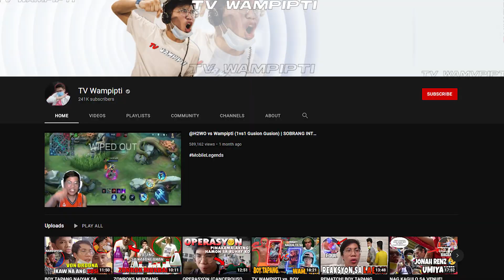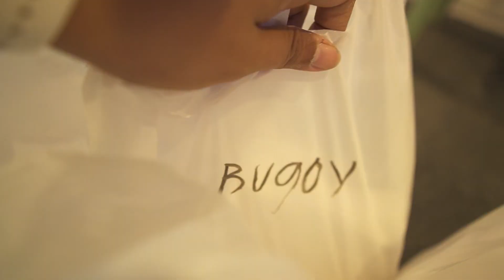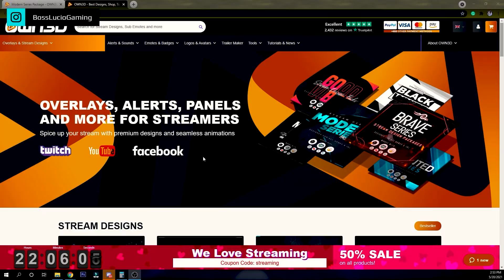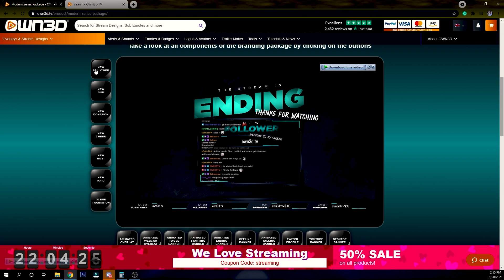House Raid E:5 Part 1 | Ayaw Ko Na Bumalik Sa South Built Tv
Part 2 po natin dito is kay bugoy and ung part 3 po is kay nix
And nag hahanap ng Member ang South Build Tv Para sa knilang binubuo na ML TEAM. baka ikaw na ito email lang kayo sa